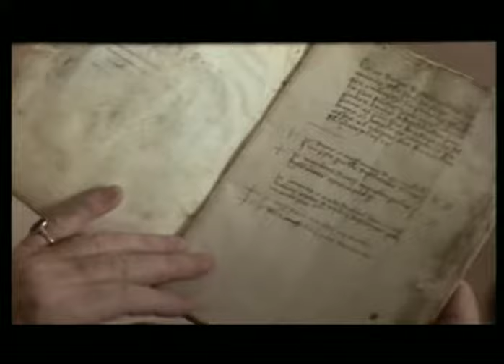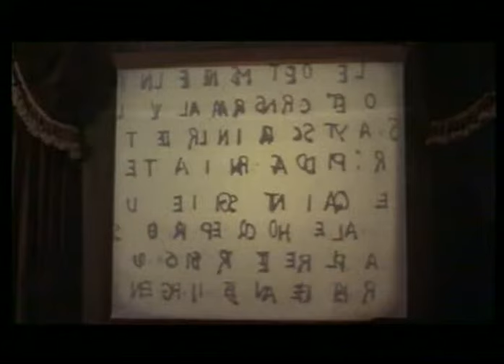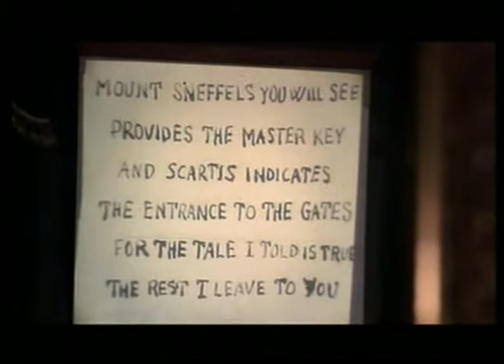Voyage au Centre de la Terre 1976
Aventure, Science Fiction
Quatre aventuriers décident de partir à l'aventure dans les profondeurs de la Terre. Sur leur chemin, ils découvrent des créatures préhistoriques, dont des dinosaures...
De Juan Piquer Simon | Par Juan Piquer Simon, Carlos Puerto
Avec Kenneth More, Pep Munne, Ivonne Sentis
Titre original Viaje al centro de la Tierra
| 1h 30min |